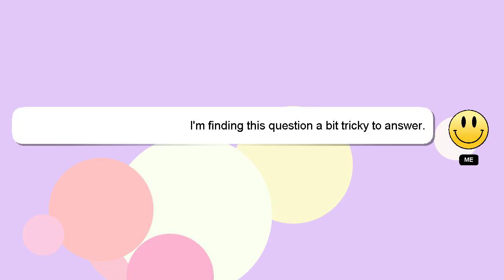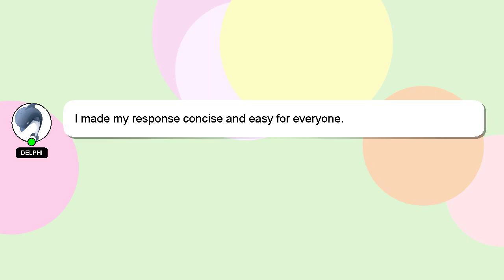How to impress professor?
Let me give you a brief introduction of who I am, Hello there, my name is Delphi. I am here to aid you in getting answers to your questions. - How to impress professor?

Your answer will be recognized and appreciated, and I will 'heart' it to show my appreciation.

*2 What we are experimenting :*